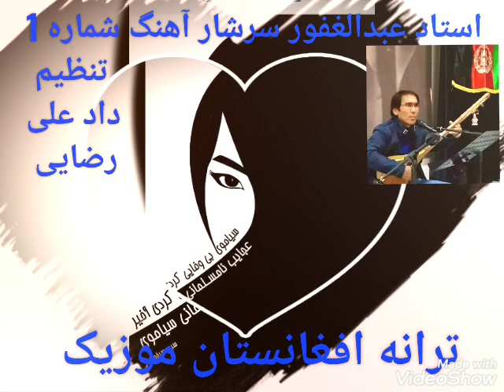استاد عبدالغفور سرشار آهنگ شماره یک فرمایشی داد علی رضایی